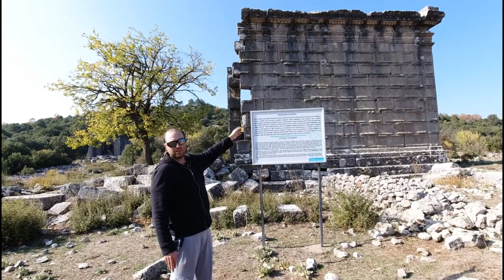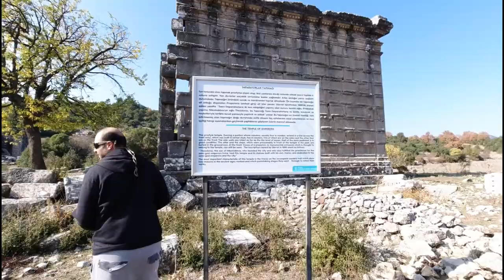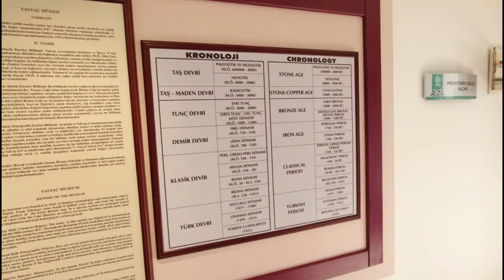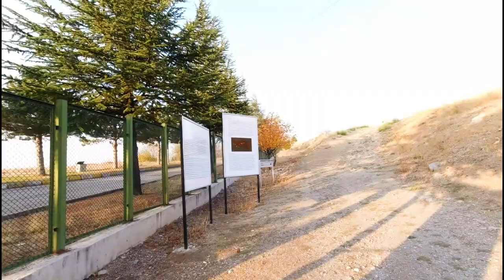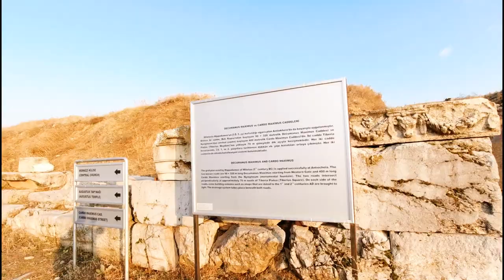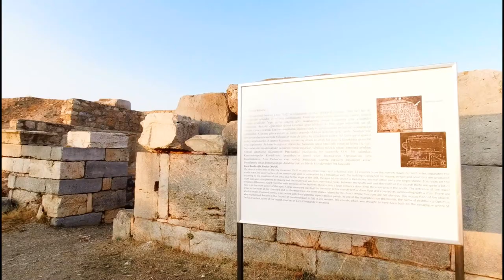ISPARTA GÖLLER BÖLGESİ -1- ADADA- AZİZ PAUL YOLU- PISIDIA ANTIOCHEIA - YALVAÇ MÜZESİ- MEN TAPINAĞI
Sonbaharın güzelliklerini yaşamak üzere Antalya'dan kuzeye bir haftasonu güzergahı belirledik.Gezimiz 2 gün 1 gece olarak planlandı.Siz de Aksu, Kurşunlu Şelalesi yolundan ya da Karacaören barajı tarafından bu geziyi yapabilirsiniz.Kovada gölünün doğu tarafından (Sütçüler köyü) Adada Antik Kentini gezerek daha kuzeye Eğirdir Gölüne çıktık. Gölün doğusundan Gelendost üstünden Yalvaç'a gidip orada müzeyi, Pisidia Antiokheia'sını ve Men Tapınağını gezip öğretmenevinde konakladık.Ertesi gün Şarkikaraağaç üstünden Beyşehir gölünün kıyısındaki Kızıldağ Milli Parkını gezdik, Beyşehir Gölü Milli Parkı bizi Kubadabad Sarayı ve oradan Yenişarbademli'deki Pınargözü Tabiat Parkına götürdü.Heryer görülesi ve vakit geçirilesi yerlerdi. Kamp ve piknik malzemelerinizi, bisikletlerinizi unutmayın derim.
1. gün Adada Antik Kentini gezdik.M.Ö. 2.yy a belki daha eskiye dayanan tarihiyle St Paul yürüyüş yolu üstünde günümüze kadar gelebilmiş güzel bir şehir.Kovada gölünün sağ tarafında Sağrak köyünde yer alıyor.Tapınaklar ve tiyatrosu görkemli.Hele bir de yılkı atları koşturuyordu ki içinde, videomuzda göreceksiniz.
Yalvaç'ı gezmeden önce mutlaka müzesini görün. Pisidia Antiocheia ve Men Tapınağından çıkartılan eserler ve Tokmacık köyünde bulunan mamut, gergedan gibi hayvanların kemikleri sergileniyor.
Pisidia Antiokheia ise Göller Bölgesi isimli doğal güzellikleri yoğun bölgemizin önemli Pisidia şehri.M.Ö 3.yy'da kurulduğu söyleniyor.
Yalvaç'a hemen 1 km mesafede.Tabelalar sizi yönlendiriyor. Gezmeye başlamadan önce Yalvaç Müzesini gezip , buluntu ve Augustus Tapınağının maketini incelemenizi tavsiye ederim.
Bu şehir aynı zamanda St Paul yürüyüş rotasında bulunuyor. Aziz Paul 4 kere yaptığı yolculuklarında buraya mutlaka uğramış.Hacı da oluyorsunuz gidince.Hemen az ilerisinde su kemerleri var ancak yolu kapalıydı.Drone sagolsun yakından görebildik sayesinde.
Anadolu tanrılarından yoksulların ve düşkünlerin yardımcısı Ay Tanrısı Men Tapınağı yine bölgenin önemli yerlerinden.Burayı bulmak biraz güç çünkü hiç tabela yok. Eski deri fabrikası müzesinin arkasındaki tepede en yukarıya tırmanın.Yalvaç Merkezi de gezip uykunun kollarına bıraktık kendimizi.